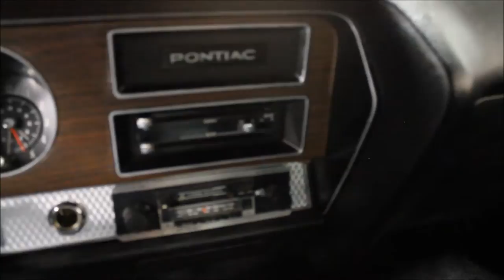1970 Pontiac GTO Convertible - Vintage Motorcars - Sun Prairie WI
Vintage Motorcars is a small group of classic car enthusiasts and restoration experts.

1970 Pontiac GTO:

Here is a (dare I say) perfect 1970 Pontiac GTO Convertible (Judge Tribute).  This awesome muscle car features a 455 power plant and a 4 Speed manual transmission.

This GTO underwent a complete frame off restoration recently, and has only been driven approx. 390 miles since.

As you can see from the photos; the restoration took a considerable amount of time and money to complete.
(If you want to see the photos, click on this link)

This car runs and drives just like it did in 1970.  Much research went into this build to make this car as close to the special order Judge it replicates.

The period correct 455 V8 is freshly built with a performance cam generating about 420 hp. The engine is true Ram Air.
All new black interior with original GTO simulated wood grain dash contrasts sharply with the Orbit Orange exterior.
The Muncie M-20 wide ratio four speed transmission has the Judge Hurst T-handle shifter, and shifts perfectly through the gears.

Also featuring a 12 inch rear with 4:33:1 gear ratios just like what was used with the 455.

This car was also fitted with a new power convertible top, and looks beautiful in black.

This car is about as flawless as a 1970 production car.  Take a close look at the photos, and you can see the detail.  This is a completely rust-free car that just recently arrived from Texas.  Included are full PHS documentation showing it was a true 242 GTO Convertible as well as other cool documents.

For the 1970 model year the GTO; the old Goat took on a whole new look.  Only 3,615 of the cars were convertibles.

Styling changes included a total Endura nosepiece with split oval grilles and dual headlamp housings (this new design eliminated the optional hide-away headlamps), creased body sides, a different rear-bumper and tail lamps, and exhaust pipes that exited through a valance panel under the rear bumper. The hood-mounted tachometer and the Rally II wheels remained as available options.

The base engine for the 1970 GTO was a four-barrel carbureted 400 rated at 350 hp. Other available engines were the 400 cubic inch Ram Air III and 400 cubic inch Ram Air IV. The Ram Air III was rated at 366 hp and the Ram Air IV was rated at 370 hp. With GM finally lifting the 400 cubic inch corporate engine limit for the intermediate-size cars, new to the 1970 GTO option list was a 455 cubic inch engine rated at 360 hp.

The Judge option was once again available with functional Ram Air hood scoops, a rear-deck spoiler, stripe package, and "The Judge" decals.

The standard engine for The Judge was the 400 cubic inch Ram Air III while the 400 cubic inch Ram Air IV engine was an option. The functional hood scoops were labeled with "Ram Air" decals for the Ram Air III cars and "Ram Air IV" decals for the Ram Air IV cars. Late in the model year, the 455 was made available in the Judge.

1970 GTO Production Numbers:
32,737 Hardtops
3,629 Convertibles
3,615 Judge Hardtops
168 Judge Convertibles